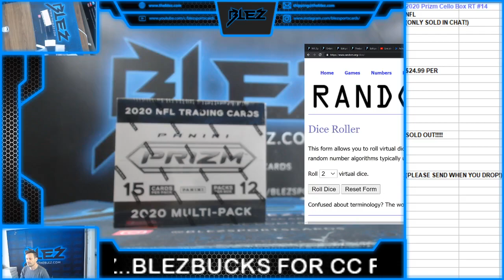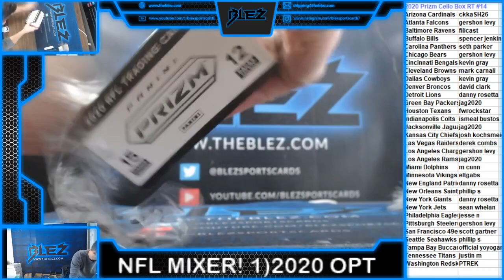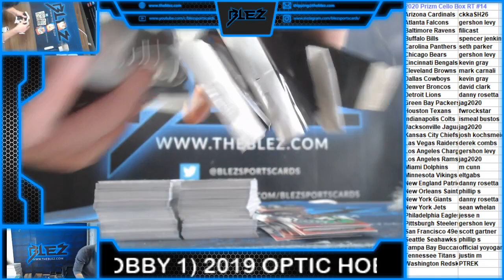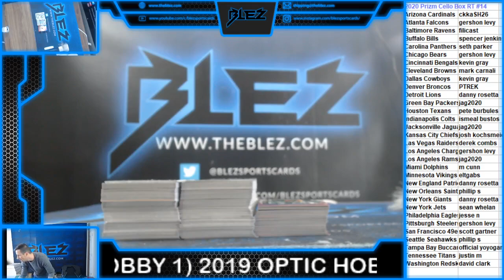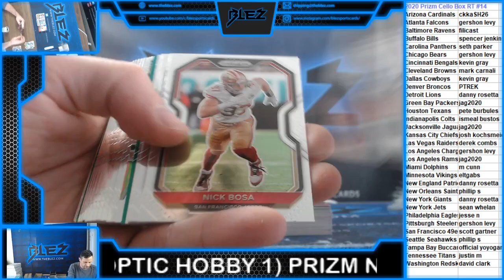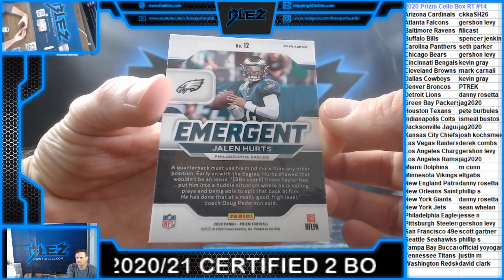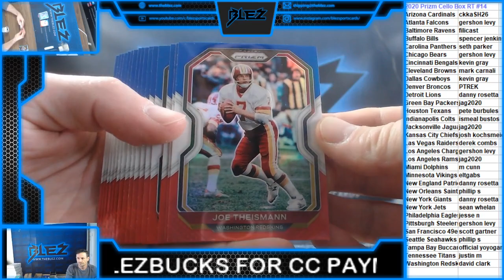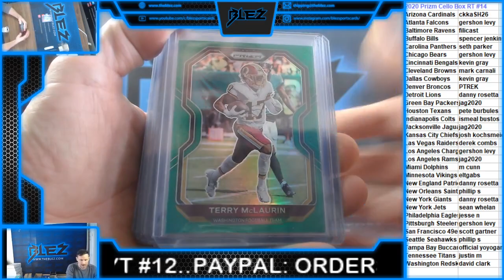2020 Prizm NFL Cello Box RT #14 GREAT BOX!!